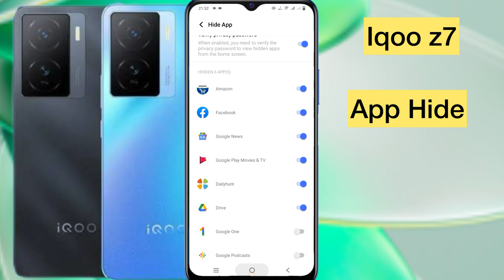How to hide apps in Iqoo z7 5g /Iqoo z7 app hide/app hide setting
topic.

 Iqoo z7 me app hide kaise kare
Iqoo z7 app hide
Iqoo z7 me app ko hide kaise kare
Iqoo z7 hide apps
Iqoo z7 hide app setting
Iqoo z7 me app kaise hide kare
how to hide apps  Iqoo z7
how to hide app in  Iqoo z7
Iqoo z7 5g main apps ko kaise hide kare
Iqoo z7
Iqoo z7 5g apps hide setting
hide apps in  Iqoo z7 5g
 Iqoo z7 5g setting
poco
app hide
app lock
Iqoo z7 5g
Iqoo z7
z7